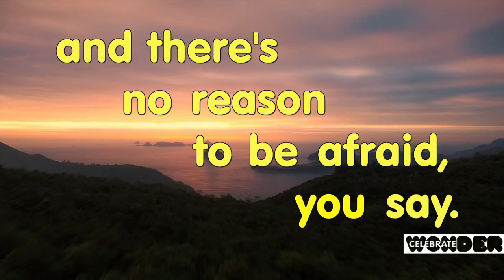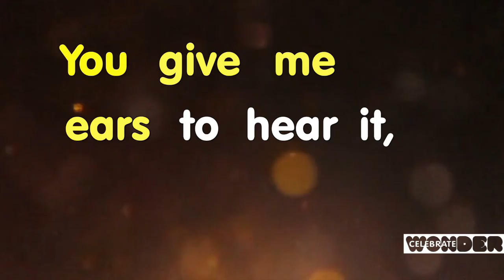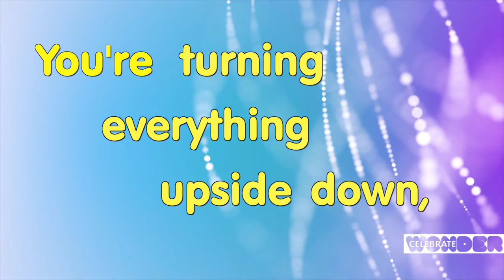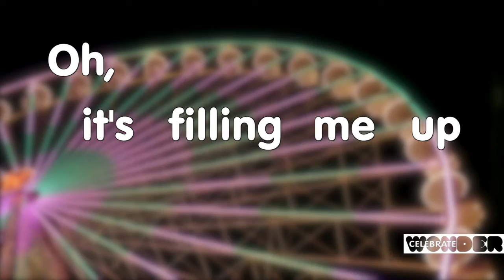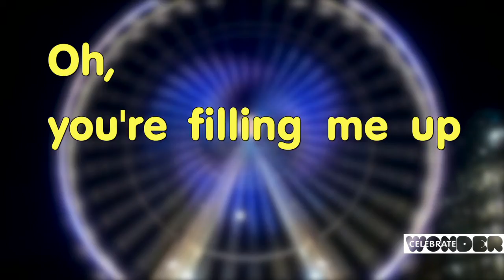Dec 9 2020 Celebrate Wonder with DAUMC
This week, the Celebrate Wonder Team explores JOY and the story of Mary, the mother of Jesus.  Join Pastor Meredith, Ms. Lauri and Laud the Lamb for this fast-paced time of learning and worship for the whole family!